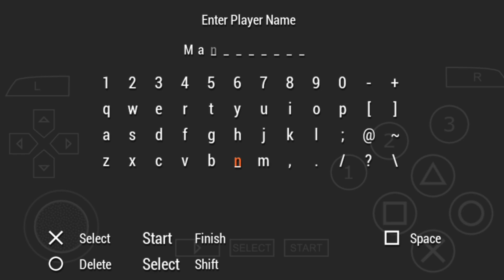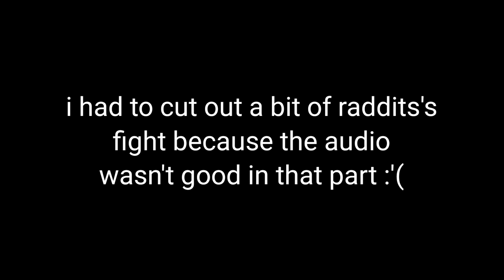THE SAIYAN SAGA BEGINS! | Dragon Ball Z: Tenkaichi Tag Team | Gameplay | Let's Play | PPSSPP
Goku and Piccolo fights the evil Saiyan Raditz to save Gohan in Dragon Ball Z: Tenkaichi Tag Team! :)